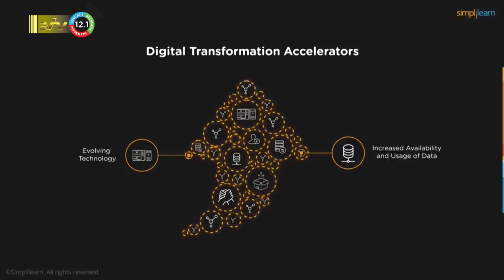25 10 2023 Digitale transformatie nodig in Suriname